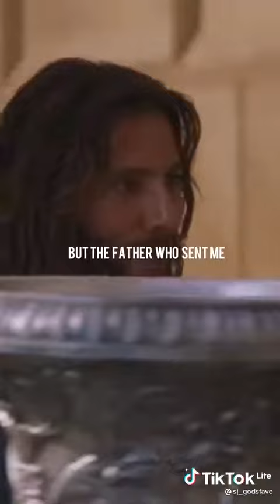Amen 🙏 🙏 ✝️ 👑 baie mooi bootskap en cospel musiek maureen adams (2)